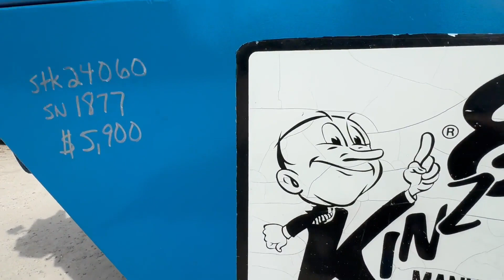KINZE 400 For Sale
400 bushel grain cart, Clevis hitch, 12" auger, 23.1-26 diamond tread tires,